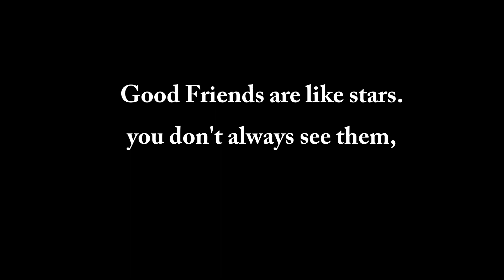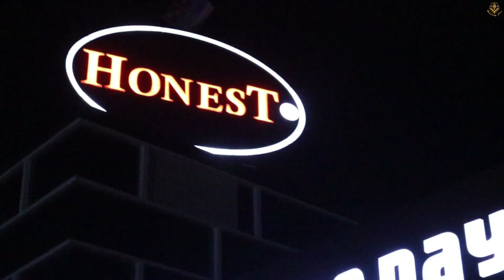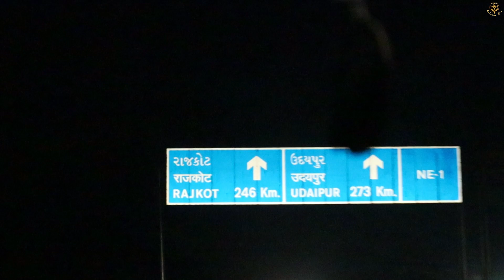AISA KON KARTA HAIN BHAI SURPRISE TRIP BEGINS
So guys I hope you liked it ..

Actually muje bhi nahi malum tha pakka ki wo kidhar leja rahain hain but jaha bhi jayege maja ayegi.